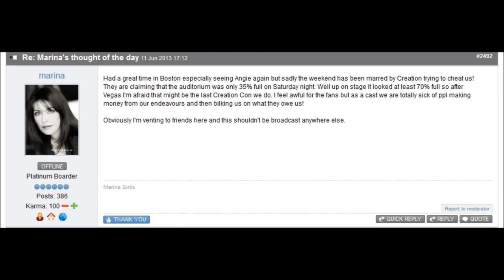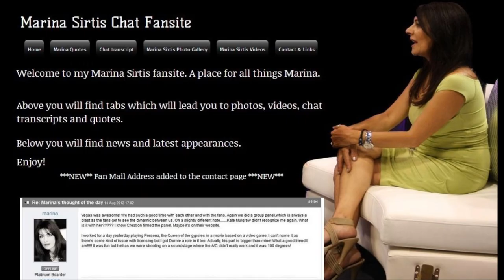Newly updated Marina Sirtis Fansite New Website for Marina Sirtis fans!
Newly updated
Marina Sirtis Chat Fansite New Website for Marina Sirtis fans!
Has videos, photos, a chat transcript and lots of extras you can find on any other fan site!